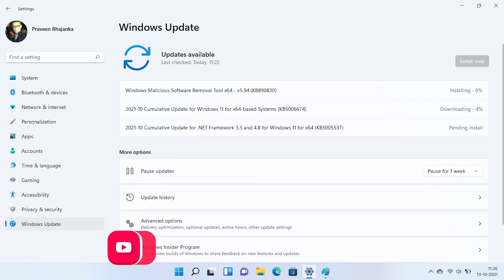Windows 11 Updates on Unsupported PCs | How to get Updates ?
In this video I am going to tell you how to get Windows 11 Updates on unsupported PCs and how to fix it. Watch the step by step guide and enjoy Windows 11 for FREE.

Amazon US

Amazon Business (Buy things for your Business at a discount)